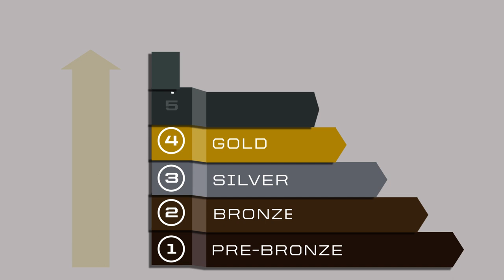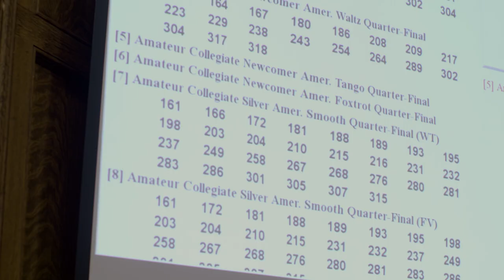Finding a home within Purdue’s dance community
When Purdue student Sabrina Dopp joined the Purdue University Latin and Ballroom Dance Team, she hadn’t danced in eight years. Now, Dopp says that dance is one of the most important parts of her Purdue experience.

Dance allows this exploratory studies-turned-business major to stay active, make friends and express herself in a different way. Discover how this student organization became one of the most important parts of Sabrina’s Purdue experience.